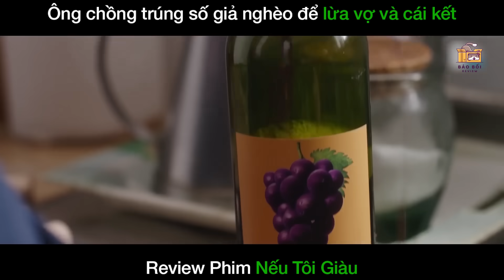Người đàn ông trúng độc đắc 25 triệu Euro, nhưng lại giả nghèo lừa vợ! - Review Phim Nếu Tôi Giàu